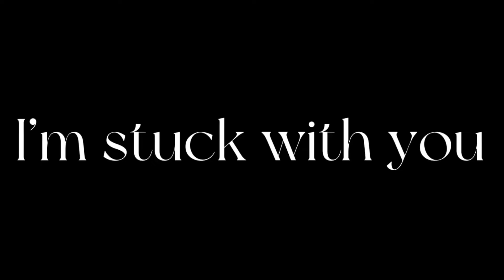Stuck with you||ori?||my main ships||garbage||Minor FW||late Valentine’s Day video